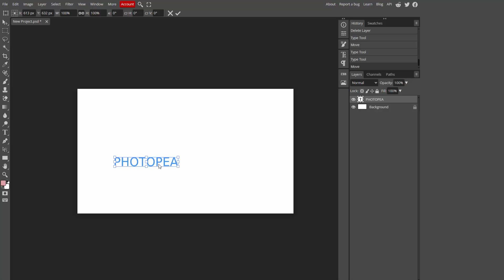How to change the color of text in photopea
Assalamu Walaikum,
In this video I will show you, How to change the color of text in photopea.  Let's get started.